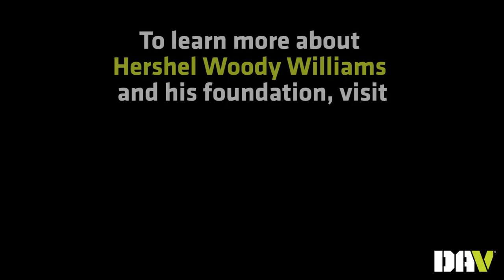DAV Member Spotlight: Woody Williams – Medal of Honor Recipient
Medal of Honor recipient and lifetime DAV member Hershel "Woody" Williams talks about his experience on Iwo Jima and has a message to all veterans.

Join Woody Williams and the ranks of 1 million+ veterans